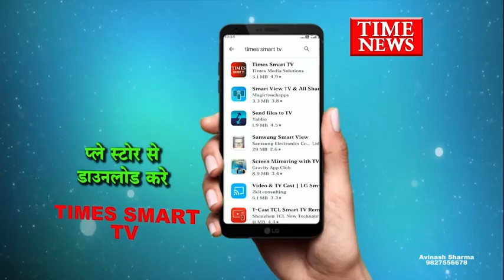चाय की दुकान मे तोड़फोड़ करने वाले 5 अरोपियो को बाणगंगा थाना पुलिस ने गिरफ्तार किया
इन्दौर की बाणगंगा थाना पुलिस ने चाय की होटल पर अड़ीबाजी कर रुपये मांगने वाले ओर होटल में तोड़फोड़ करने वाले 5 अरोपियो को गिरफ्तार कर लिया है सभी आरोपी आदतन अपराधी है और दुकानों से अड़ीबाजी कर पैसे वसूली का काम करते है फिलहाल पुलिस आरोपियों से पूछताछ कर रही है।

 इंदौर के बाणगंगा थाना क्षेत्र स्थित कुशवाह नगर के मेन मार्केट में कल बदमाशों ने इस कदर आतंक मचाया की पूरे बाजार में व्यापारियों में दहशत में माहौल साफ तौर पर देखने को मिला बताया जा रहा है कि आस पास के ही कॉलोनी के कुछ बदमाश सत्कार नामक होटल पर अड़ी बाजी करने पहुंचे थे जिसका दुकान संचालक राहुल उपाध्याय वह हेमंत उपाध्याय द्वारा विरोध किया गया तो बदमाशों ने डंडे सहित रोड पर पड़े पत्थरों से पूरी होटल मैं तोड़फोड़ मचा दी जिसमें दोनों ही होटल संचालकों को काफी गंभीर चोटे आई है होटल में ही लगे सीसीटीवी में पूरी घटना कैद हो गई जिसमें साफ तौर पर बदमाश डंडों से होटल में तोड़फोड़ मचाते हुए नजर आ रहे हैं तो वही बताया जा रहा है कि होटल के गल्ले में रखे हजारों रुपए भी बदमाश लेकर फरार हो गए हैं।जिसकी शिकायत पीड़ित ने बाणगंगा थाने पर की थी पुलिस में मामला दर्ज कर सिसिटीवी फुटेज के आधार आरोपीयो की पहचान की ओर 5 आरोपी सुनिल छोटू ओर इनके 3 अन्य साथियों को गिरफ्तार किया जे फिलहाल अब पुलिस सभी अरोपियो से पूछताछ कर रही है।आपको बता दे यहां भी पुलिस की मददगार तीसरी आंख याने सिसिटीवी कैमरा थी जिसके फुटेज को मदद से आरोपीयो को पुलिस पकड़ पाई।